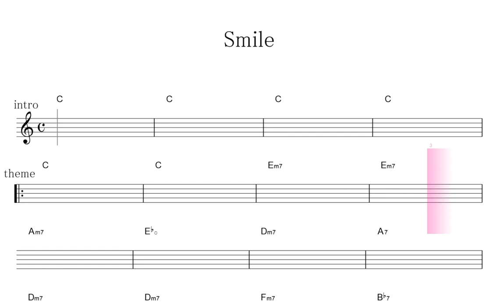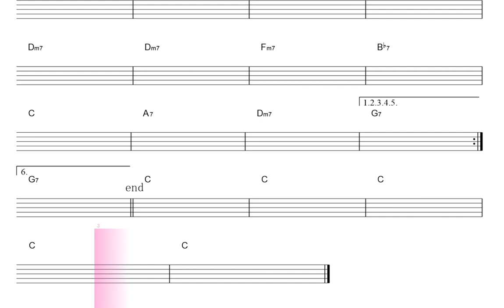Smile／play along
テーマ・アドリブ・伴奏練習用カラオケ／作曲：チャーリー・チャップリン